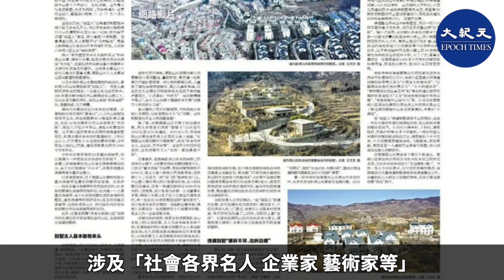1月13日，官媒新華社旗下的《經濟參考報》刊發調查報導，稱歷經兩輪中央環保督察，四年過去，濟南南部山區依然佇立著數千棟「違建別墅」。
《經濟參考報》
 濟南南部山區
 「違建別墅」